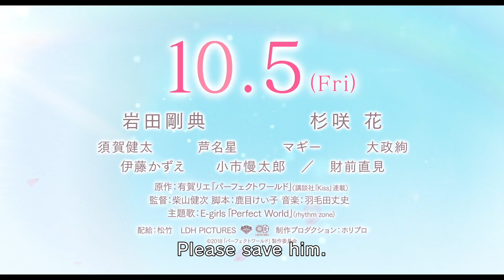Perfect World | Trailer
Tsugumi Kawana, an employee of an interior design company, is reunited with Itsuki Ayukawa, her first love from high school. Her feelings for him are rekindled, but she discovers that he now uses a wheelchair after being in an accident, and has decided to stay out of romantic relationships with women, believing that he is unable to make anybody happy. Will they be able to overcome all the hurdles and arrive at a happy, perfect world?

©Based on the manga “Perfect World”by Rie Aruga originally serialized in the monthly magazine Kiss by KODANSHA Ltd.